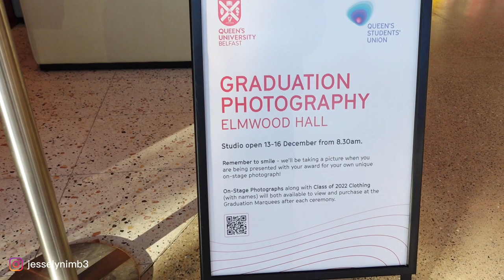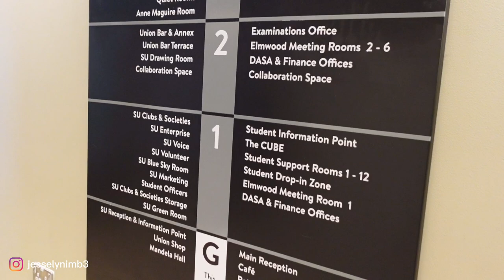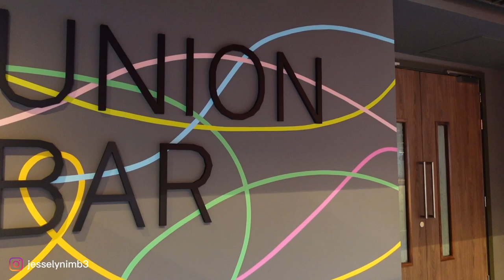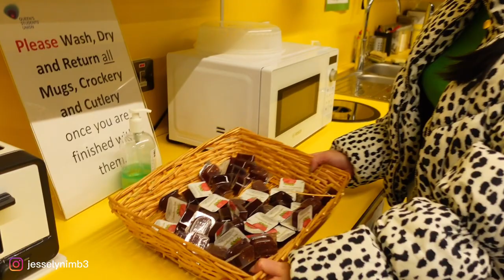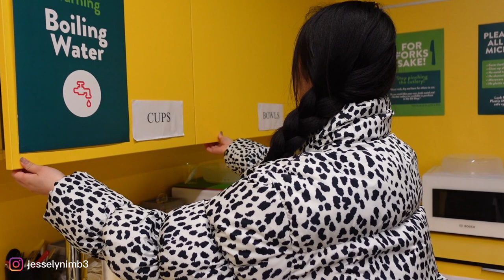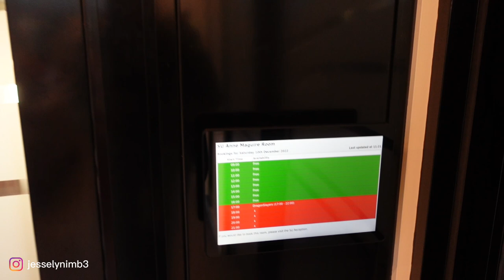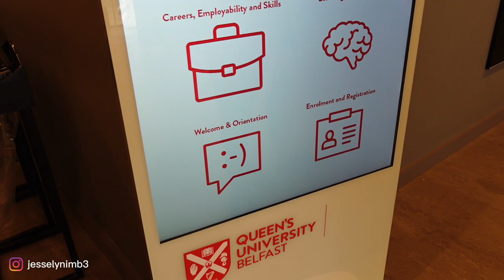CONCERT HALL INSIDE QUEEN'S UNI BELFAST STUDENT CENTRE !! 🇬🇧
Ini adalah gedung baru yang canggih support by @QUBelfast .
Di sini tersedia berbagai fasilitas sehingga para mahasiswa bisa mengakses berbagai layanan,mendpatkan support , saran dan bersosialisasi dengan teman dari berbagai negara.
Ada banyak ruangan baru yang menarik seperti Union Bar, lunch shop, atau bahkan bisa menonton pertunjukkan di Mandella Hall.
Student Union ini menempati lahan yang sangat luas yaitu 10.000 m2 dan terdapat multiple hang out spaces including a rooftop garden and an outdoor terrace.

🤍Jesselyn Anastasya